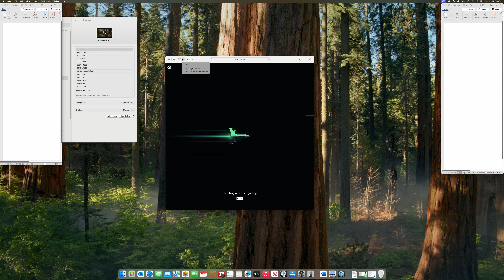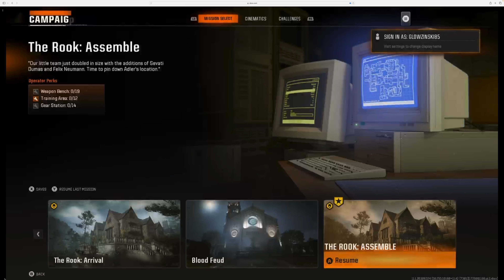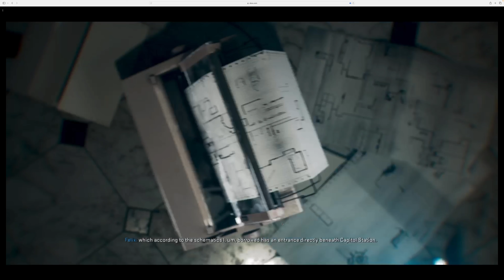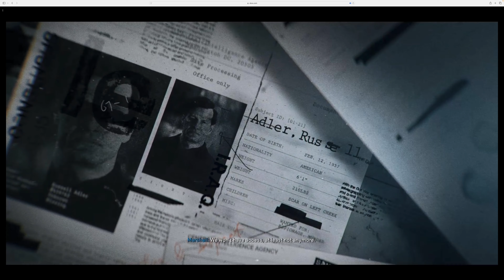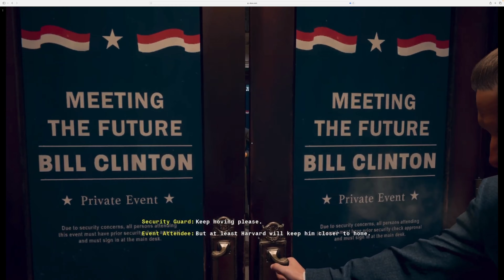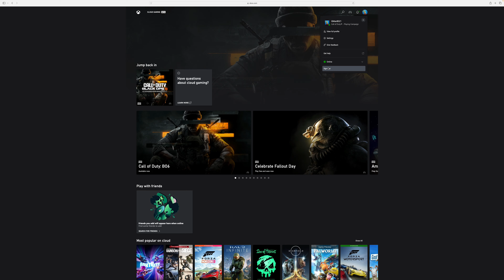Call of Duty 6 for YouTube 10 27 24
Of the three times I have played this game, this was my favorite.